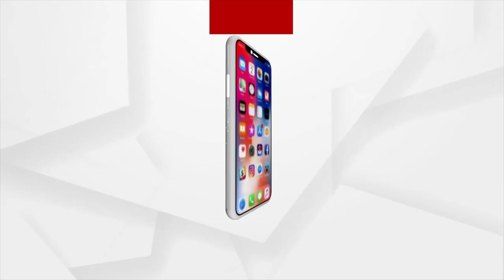ଆଜିର ଅତିଥି : ଜଲିଉଡ ଅଭିନେତା ହୃଷିକେଶ ମିଶ୍ର